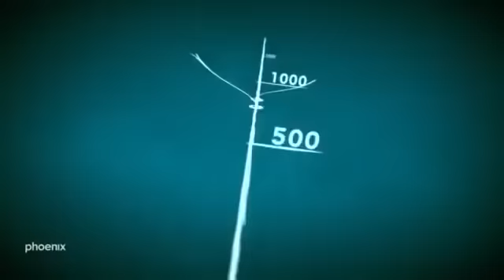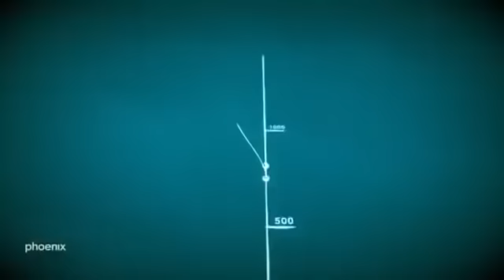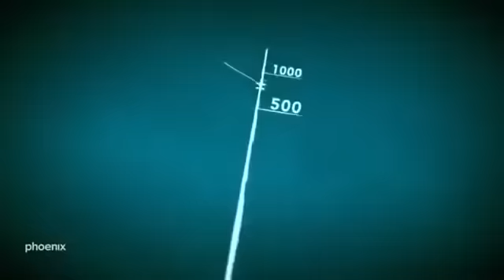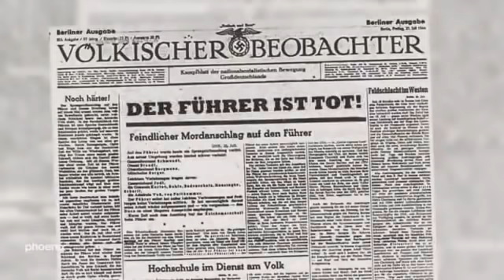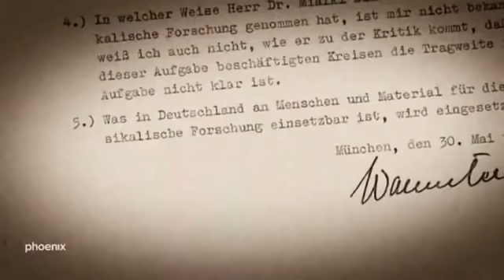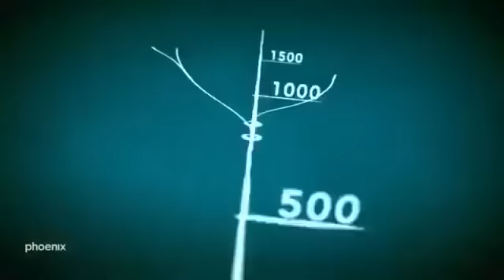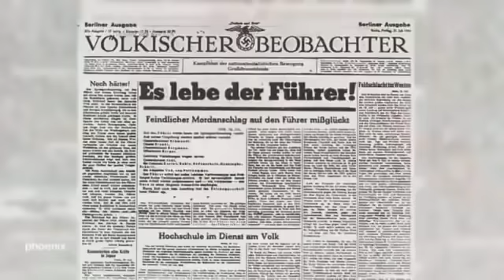Was wenn Hitler den Krieg gewonnen hätte? - Doku|Deutsch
Was wäre, wenn ... Hitler den Krieg gewonnen hätte?
Eine Dokumentation von phoenix.
Verwendete Inhalte: Was wäre, wenn ... Hitler den Krieg gewonnen hätte?
Urheberrechtsinhaber: ZDFE.unscripted
Der Titel ist also fast genau so von phoenix übernommen.

Danke, dass du dir dieses Video anschaust und herzlich Willkommen auf meinem Kanal.
Dieser Kanal dient der Wissensverbreitung und besteht überwiegend aus Dokumentationen.